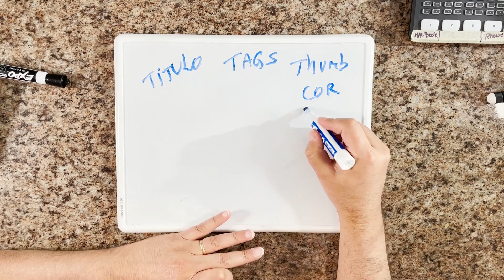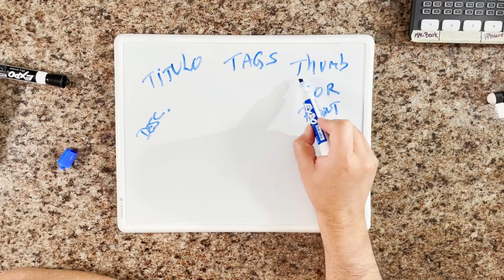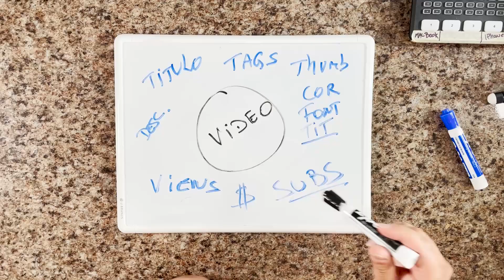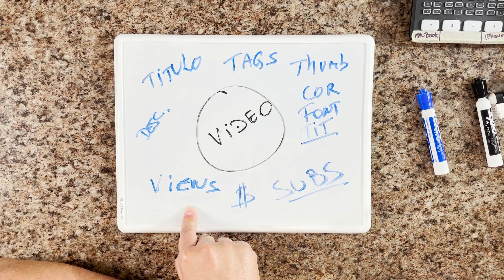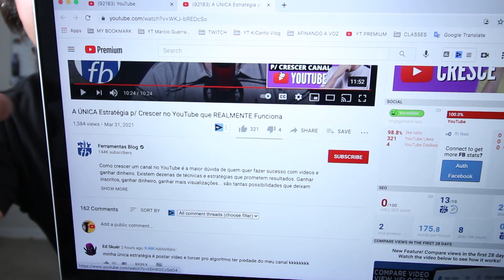COMO GANHAR DINHEIRO E INSCRITOS NO YOUTUBE Ferramentas Blog VEDA 2 KV 136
O Casal KIka Leon & MarcioGuerra CANTO agora tem seu próprio canal de vlog. MarcioGuerra Canto já é um conhecido Professor Youtuber que tem um canal sobre voz e música. Kika Leon trabalha no ramo de imóveis em Miami e é fundadora da KiCanto Management LLC. A idéia de fazer vlog sobre o cotidiano nos Estados Unidos e principalmente em Miami, Florida sempre existiu. Dentro do canal sobre Voz e Música (Canal MarcioGuerra Canto), foi criado um quadro do casal chamado SUNDAY VLOG, videos divertidos da dupla lançados aos Domingos. Após os dez episódios da primeira temporada, ficou evidente que os vlogs deveriam ter seu próprio canal. Assim nasceu o KiCanto Vlog. Agora, com um canal dedicado ao seguimento de Vlog, o casal solta sua criatividade nos mais diversos conteúdos deste seguimento como  Lugares Para Conhecer, Custo De Vida, Unboxing & Review, Curiosidades de morar em outro país e muito mais.